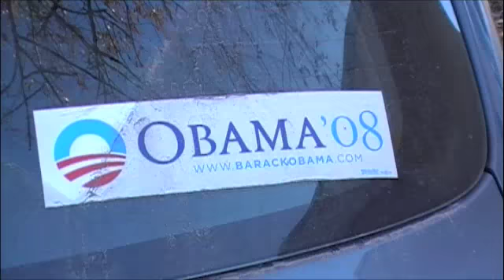Pioneer Valley volunteers canvass for Barack Obama in N.H.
Smith College Democrats join dozens of other volunteers from Massachusetts canvassing in Keene, New Hampshire for Barack  Obama and N.H. Democrats Jeanne Shaheen and Paul Hodes.